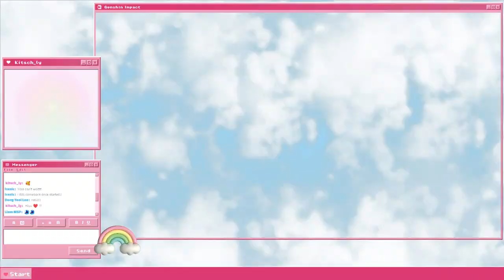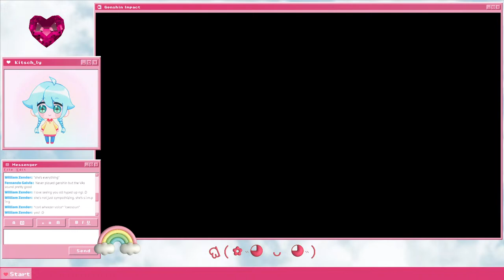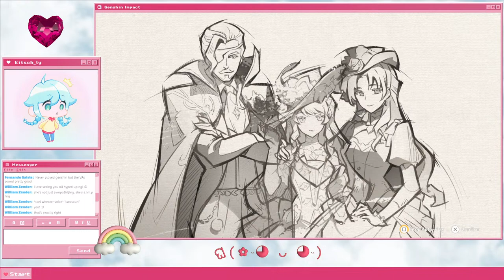Genshin Impact: Navia = BEST GIRL? ♡ (Stream)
I’ve liked Navia since her drop and am FINALLY getting around to her story quest! I am so excited to see her, especially since I wasn’t able to pull for her（；へ：）

(˵◕ω◕˵) CHAPTERS  (˵◕ω◕˵)

00:00 Stream starting soon
3:07 Stream
(´｡• ᵕ •｡`) ✧˖°  CREDITS  °˖✧(´｡• ᵕ •｡`)

GRAPHICS, TRANSITIONS, OVERLAYS, OVERLAY MUSIC, & THUMBNAIL
Dong Yeol Lee & kitsch_ly